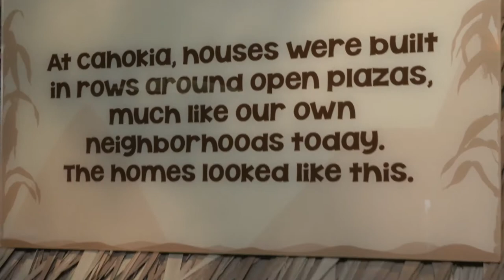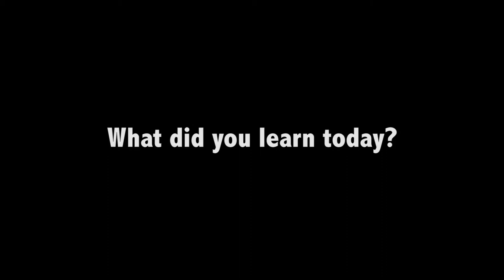Meet Amora, Missouri History Museum's new Kid Curator